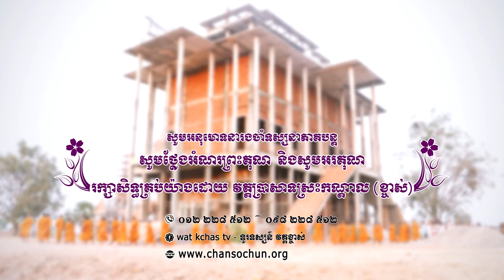ព្រះធម៌ទេសនាប្រចាំថ្ងៃ៦៧វត្តប្រាសាទស្រះកណ្តាល (ខ្ចាស់) ខេត្តបន្ទាយមានជ័យ/Chan Sochun